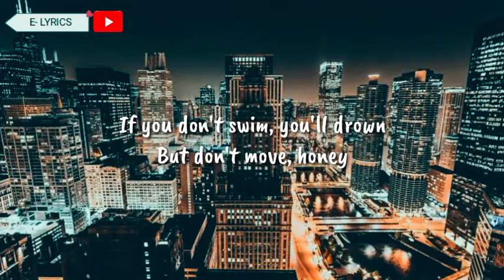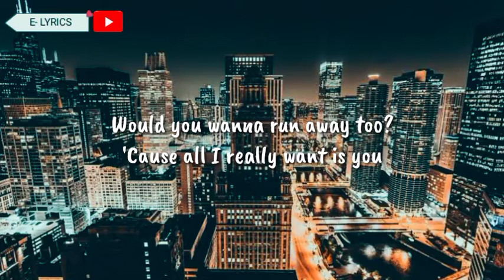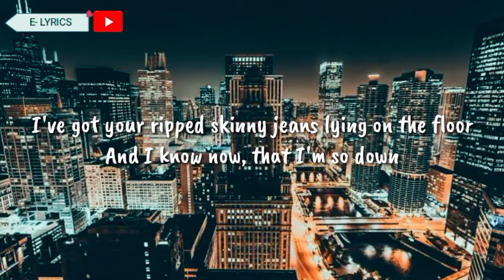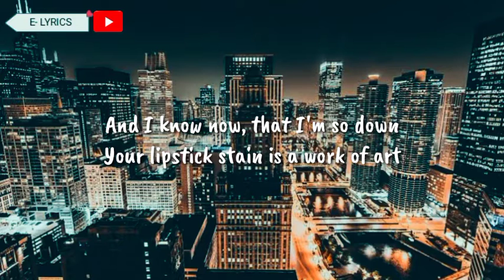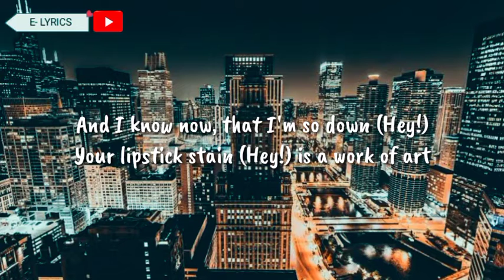5 Seconds of Summer- She Looks So Perfect (Lyric Video)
She Looks So Perfect
By: 5 Seconds Of Summer

We worked too damn hard for this just to give it up now

You look so perfect standing there
And I know now, that I'm so down (hey!)

Hey, hey
Hey, hey
Hey, hey
Hey, hey

While I was out, I found myself alone just thinking

I made a mixtape straight out of '94
I've got your ripped skinny jeans lying on the floor

Hey, hey
Hey, hey
Hey, hey
Hey, hey
Hey, hey

Hey, hey
Hey, hey
Hey, hey
Hey, hey

Your lipstick stain is a work of art (hey, hey)
I got your name tattooed in an arrow heart (hey, hey)
And I know now, that I'm so down (hey, hey)